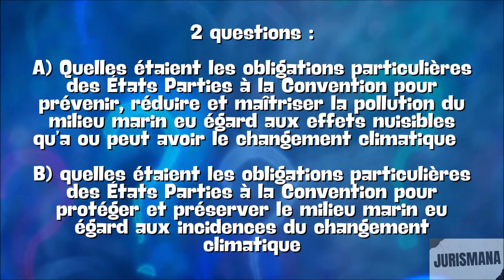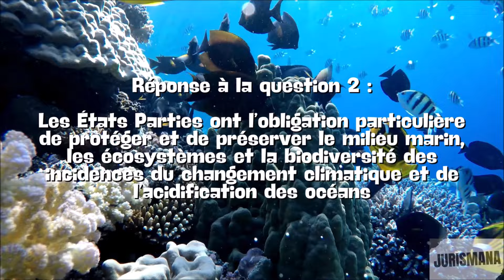Avis du Tribunal International du droit de la mer de 2024 sur le changement climatique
‘ia ora na et bienvenue sur Jurismana ! Aujourd’hui, nous allons rapidement présenter l’avis du Tribunal International du droit de la mer du 21 mai 2024 relative au changement climatique.

Vêtements :
N/D

Lieu :
N/D